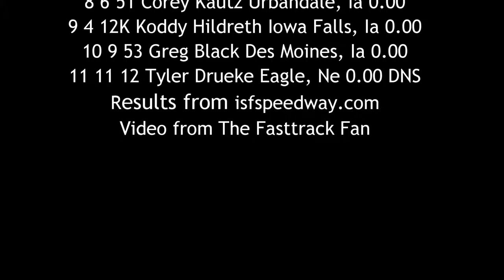ISFS RaceSaver A Main 6/22/16